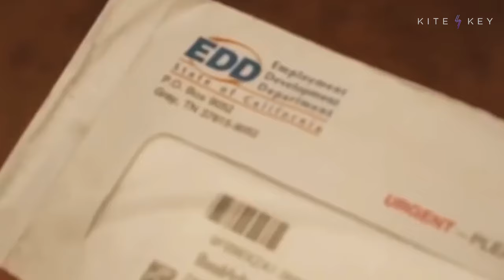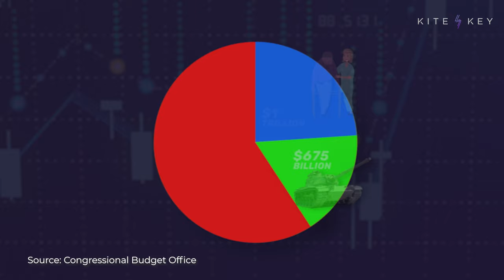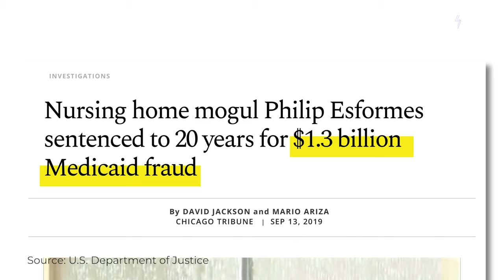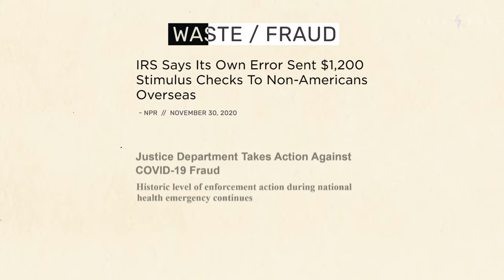How Does the U.S. Government Mistakenly Lose Billions of Taxpayer Dollars?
What do a young rapper from Southern California and a middle-aged healthcare mogul from South Florida have in common? They were both robbing you blind.

Hip-hop artist Nuke Bizzle scammed the government out of $1.2 million in unemployment benefits. Philip Esformes, now known as the king of Medicaid fraud, used assisted living facilities  to make $1.3 billion in fraudulent claims before he got caught.

With the government spending trillions every year, inevitably some of those funds end up in the wrong place. But just how much money is incorrectly doled out? The answer...well, you might want to sit down.

📝 SCRIPT
🎁 BONUS CONTENT
📚 SOURCES
⚡️AND MORE...

SOUND: ARTLIST | “AYYE” (ATELLER FT. PHASE ONE), “MANILA CHILL” (KICKTRACKS), “FEAR NO EVIL” (K. SOLIS), “TORNADO” (ANTON VLASOV), “FLUTES WILL CHILL” (KICKTRACKS) // CALVIN TRAN // ARTLIST (JULIEN MATTHEY, DB STUDIOS, BOOM LIBRARY) // ZAPSPLAT

FOOTAGE: GETTY/STRINGER (OCTAVIO JONES, STEPHANIE KEITH, DAVID RYDER) // GETTY (GRANDRIVER, TIFFANY ROSE, TRAVELER1116, PICTORIAL PARADE, BRENT STIRTON, JUSTIN SULLIVAN, MICHAEL S. LEWIS, BETTMANN) // STORYBLOCKS (TAI11, GENTY, KAVERZET, MADE360, HANGTIME MEDIA, EDUARD_M, MINILOC, HIGHWAY_VIDEOGRAPHY, ELEVEN52, TOL) // PEXELS (CEDRIC FAUNTLEROY, PAVEL DANILYUK, EKATERINA BOLOVTSOVA, KAROLINA GRABOWSKA, RODNAE PRODUCTIONS, TIMA MIROSHNICHENKO, GERARDO AHUMADA OLIVARES, KELLY LACY, GMS) // YOUTUBE: “EDD” (NUKE BIZZLE & FAT WIZZA) // DAILY BEAST // NEWS.COM  // VIDEVO // PIXABAY // ALLDESIGNCREATIVE (V. SUDHARSAN) // PUBLIC DOMAIN (JOHN TRUMBULL, TULSA—GILCREASE MUSEUM, CEH2624, TONY WEBSTER, U.S. CAPITOL) // CHICAGO TRIBUNE // SAN DIEGO UNION TRIBUNE) // PINCLIPART // LAS VEGAS METRO POLICE // INSTAGRAM: @NUKEBIZZLE1 // VECTEEZY (AIMINTANG, DESIGNKEPTME, RIZKI KURNIAWAN) // PAYMENTACCURACY.GOV // OPENTHEBOOKS.COM // CITED SOURCES AND NEWS OUTLETS ARE NOT AFFILIATED WITH THIS PRODUCTION.